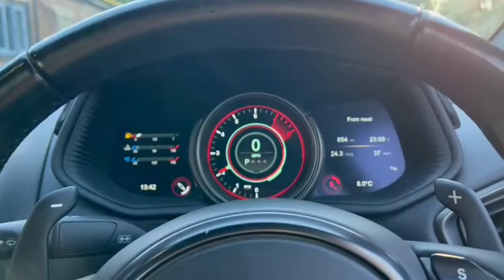2016 DB11 Launch Edition Coupe in AML Carbon Black.